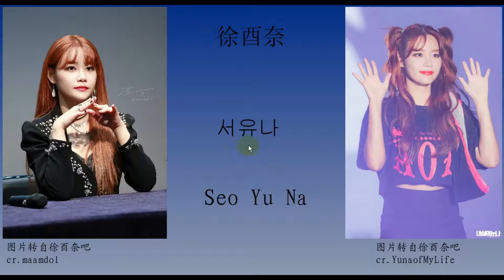AOA成员名字用韩语怎么说？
AOA成员韩文名字韩语发音教学